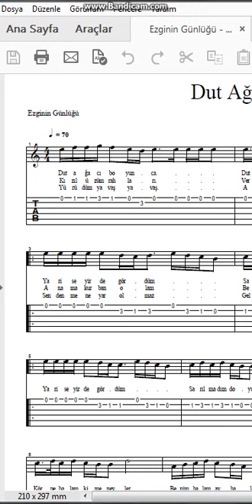Ezginin Günlüğü Dut Ağacı Nota Tab 2